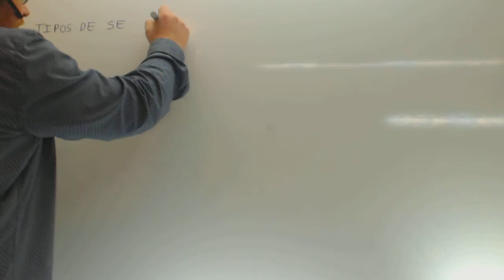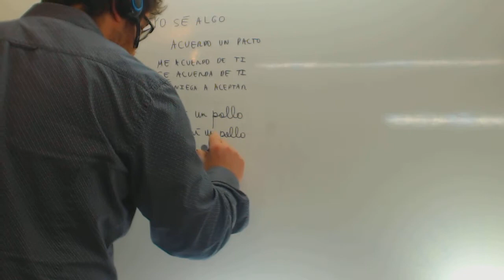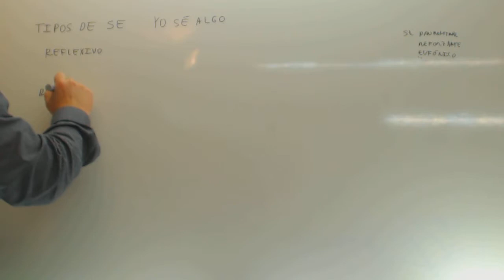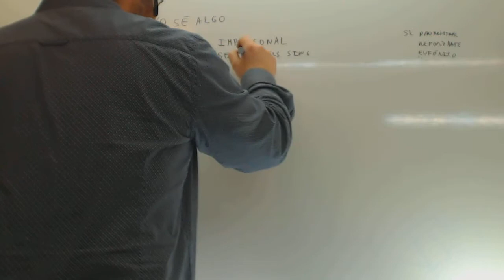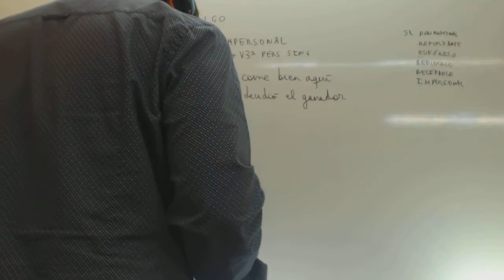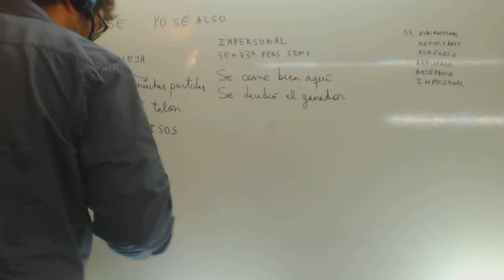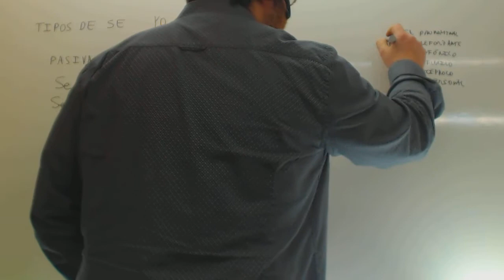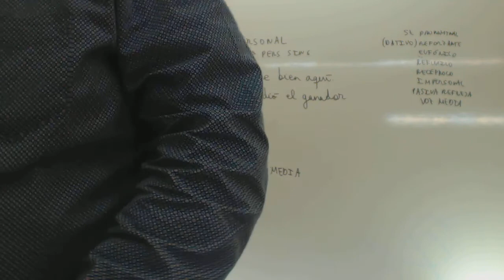Tipos de se Lengua Academia Usero Estepona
Tipos de se Lengua Suscríbete a nuestro canal en Youtube para ayudarnos a seguir creciendo Academia Usero en Estepona, el centro de formación con más vídeos en Internet del Mundo presenta